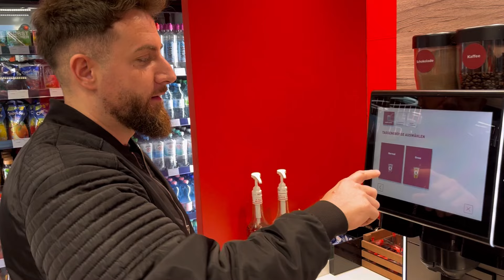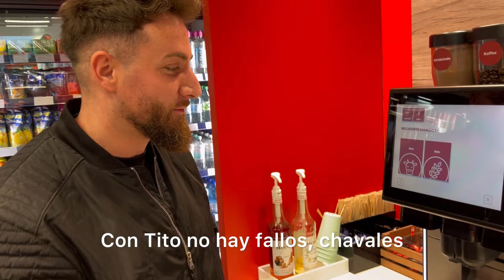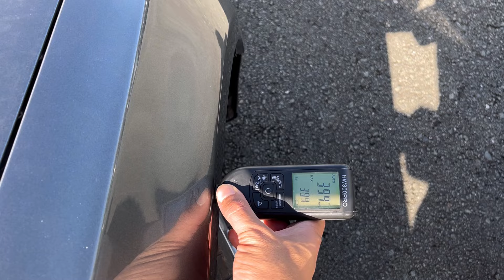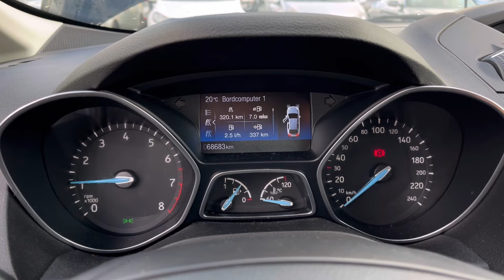El peor concesionario de Alemania 🇩🇪 conseguiremos algo?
Para todos lo que quieran aprender a importar coches de la manera más segura os tengo un curso muy completo con todo lo necesario